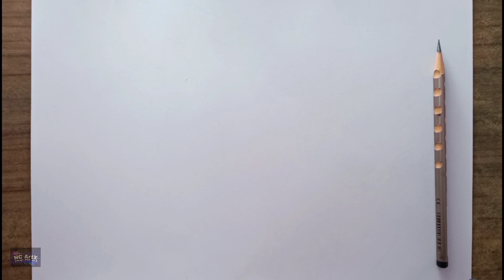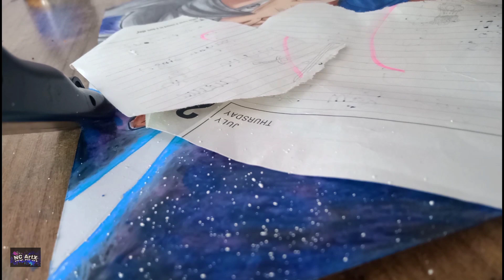Drawing ultra instinct Goku |Drawing my subscriber art| with oil pastel Colour